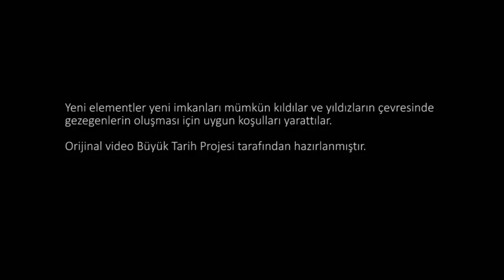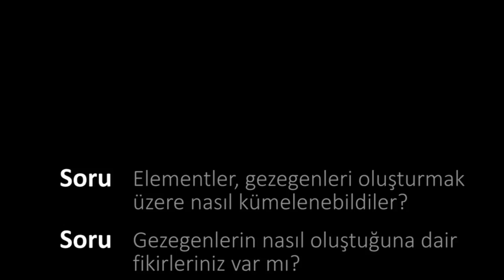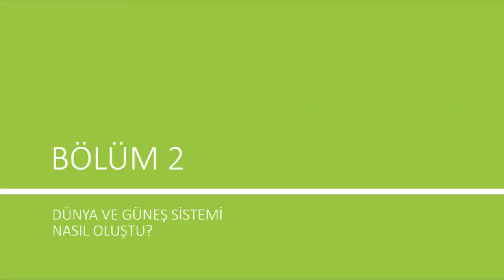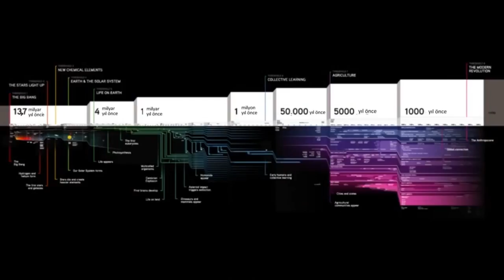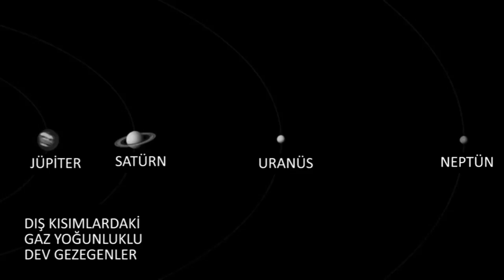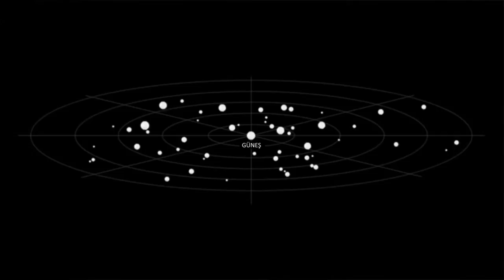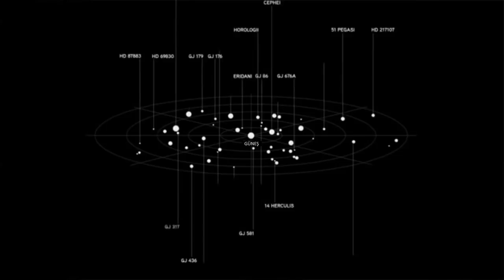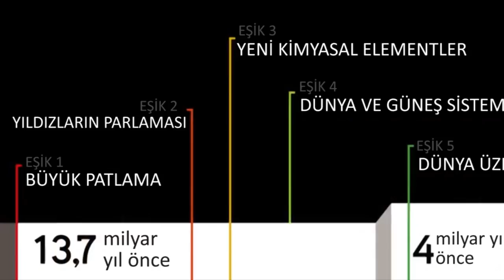Dünya ve Güneş Sistemi Nasıl Oluştu? (Büyük Tarih Projesi)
How Did Earth and the Solar System Form?